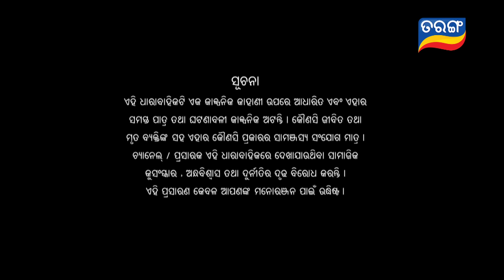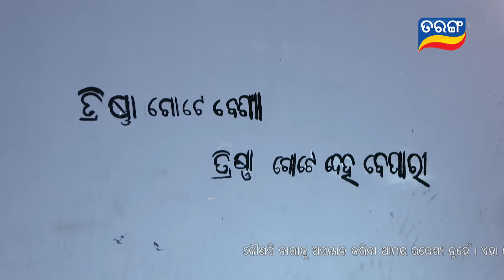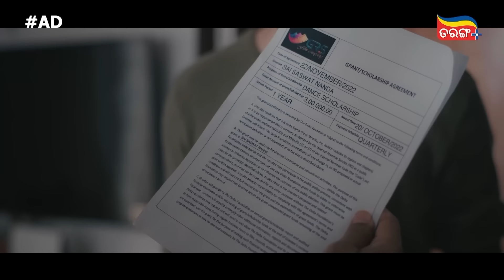Atuta Bandhana | Full Ep - 168 | 26th Nov Aug 2024 | Odia Serial | Tarang TV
MoSinduraraAdhikara OdiaSerial TarangTV tarangplus►Join Tarang TV Premium to watch Srimandira full episode